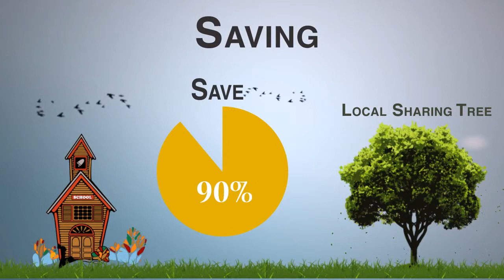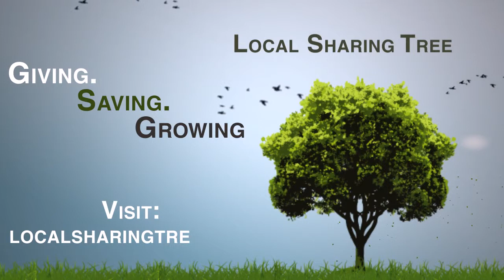Local Sharing Tree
It's not what we do, but why -- to better our local communities; to get our schools and non-profits the funds that they desperately need; and to save our local small businesses and help them prosper.